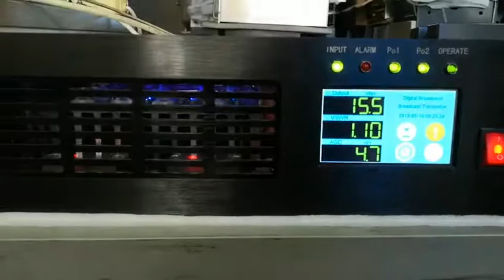KU indoor Transmitter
HTKU Series  Ku band digital outdoor transmitter is a kind of wireless digital TV signal transmission device newly developed by HOORAYVISION. It works on Ku band (10.7GHz -12.0GHz), and output power 15W. The indoor type adopts modularization design and high power output. The series transmitter can be widely used in wireless point to point signal transmission system and omnidirectional transmission system. It applies to multiple digital modulation modes DVB-S/S2 and can be used for multi-channel digital TV signal coverage over a range of 30km. It is also widely used as a satellite uplink power amplifier (frequency can be specified by user). Today, this kind of transmitter offers the best technical proposal which can replace MMDS signal coverage.